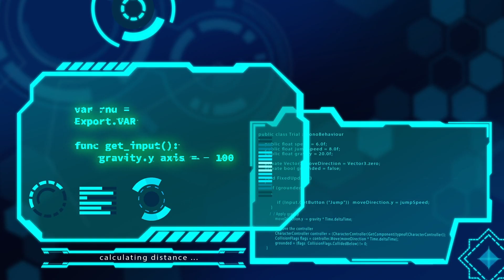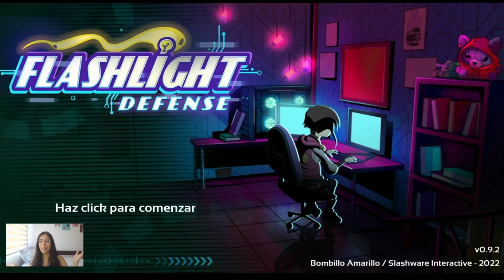FLASHLIGHT DEFENSE - (VIDEOJUEGO SOBRE PROGRAMACIÓN METAVERSO E INTELIGENCIAS ARTIFICIALES)